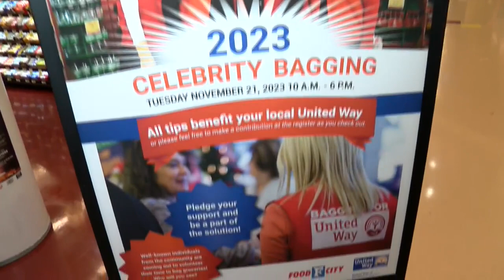Daytime LIVE: 2023 Food City Celebrity Bagging for United Way-Part 2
Chris takes us to Food City on State of Franklin Road in Johnson City for a preview of this year's Celebrity Bagging Event to benefit United Way!